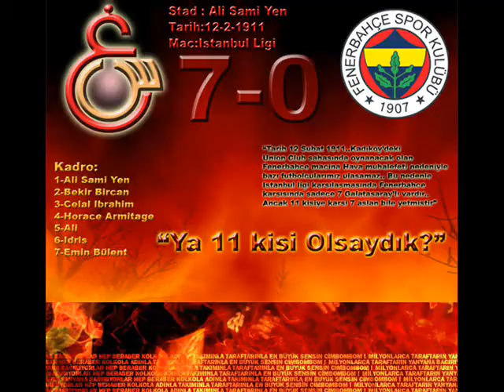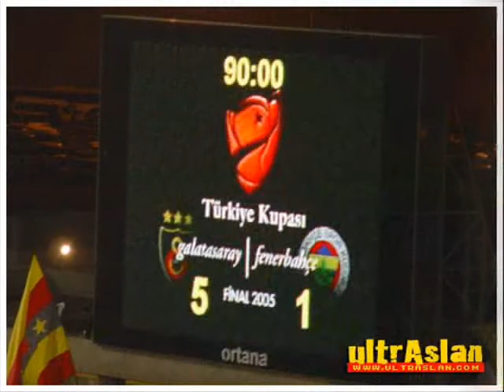DJ YKK KARBON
ASRIN VE TARİHİN BİLİNEN EN BÜYÜK KRALLIĞI GALATASARAY